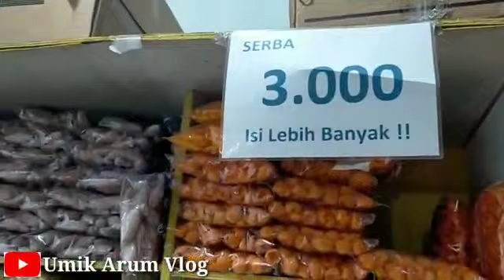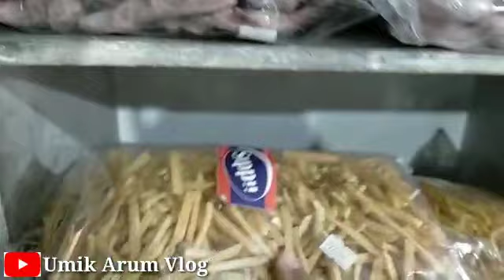BELI CEMILAN MURAH MERIAH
Asalamualaikum buat teman" ku semua. 🥰

Oh ya terima kasih udah nonton video aku utk hari ini BELI CEMILAN MURAH MERIAH, jangan lupa klik LIKE, SUBSCRIBER, COMMENT, kudoakan buat teman" semua semoga selalu di berikan kesehatan rejeki yg barokah aamiin yra. 🤲🥰

Wassalamu'alaikum wr.wb. ❤️